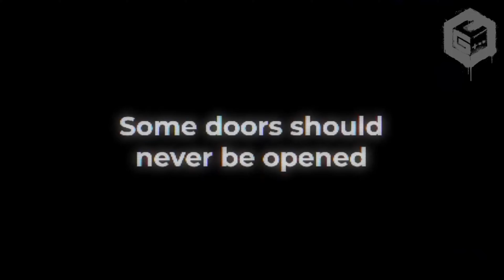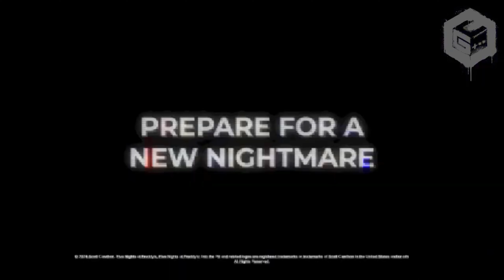Five Night's At Freddy's: Into the Pit - Official Gameplay Trailer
I know it's not much but here you go enjoy. Let's do it for the love of Gaming! *LIKE*
Leave your comments & thoughts below everyone *Comment* I hope you all enjoy this video. I hope you all enjoyed it, more to come so sit back, relax and enjoy the ride everybody.

Partner with Freedom - Be free.